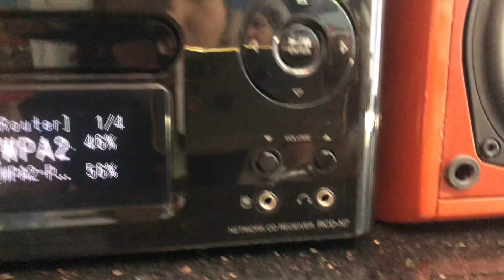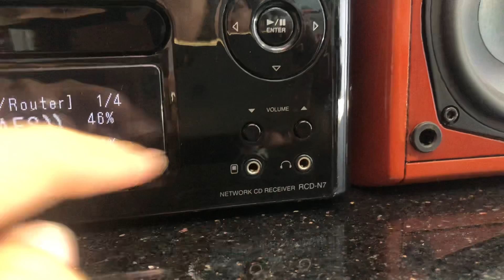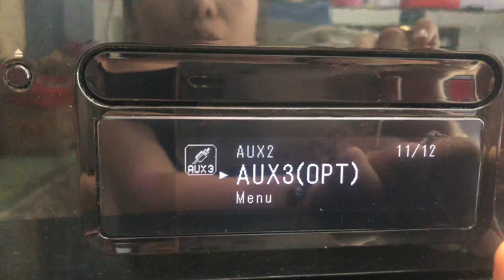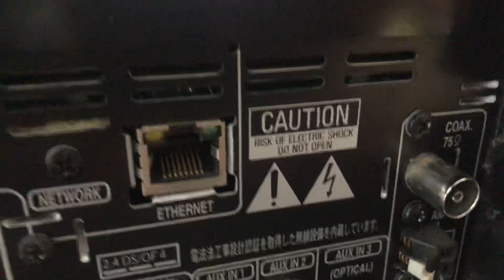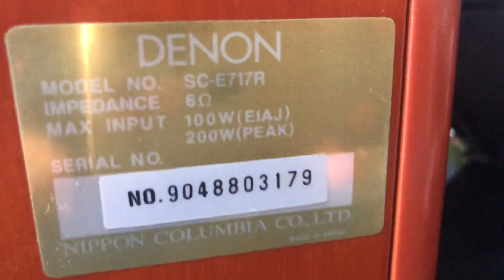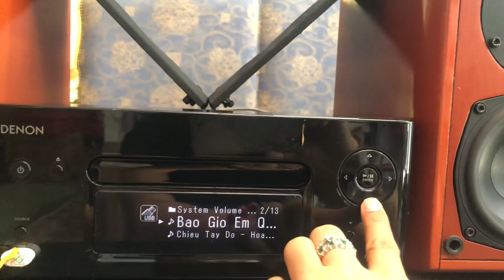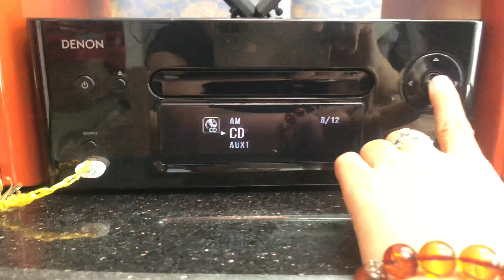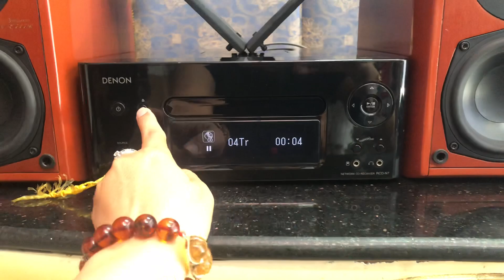Dàn mini cao cấp DENON N7+Loa gỗ lạng DENON E717R(400W/1cặp)📌đã bán,giải mã ko mồi☎️0931.008099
❌❌Giá bán : đã bán❌❌COD cọc trước 2 triệu.

☎️📞Zalo 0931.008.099,kết bạn zalo để chốt hàng.

🍀🍀Dàn mini Hi-end cao cấp DENON N7+loa gỗ lạng DENON E717R,hàng nội địa Nhật chạy điện 100-11V

📌 LOA DENON E717R: công suất 400w/1 cặp

🔳▪️▪️được làm bằng gỗ lạng, nặng trịch, hậu sâu, công suất khủng 200w 1 thùng, tức 400w/1 cặp loa, gồm 2 bass+1 treb dome(1 bass phía ngoài và 1 bass nằm phía trong thùng loa),thiết kế loa rất gấu,nhìn thôi đã *Ghịch* rồi nói chi nghe chất âm đúng ko ạ😁😊😁

📌Amply DENON RCD-N7 Chức năng gồm:

▪️CD đọc tốt , ko kén đĩa.

▪️Có OPTICAL IN dùng làm DAC gua3i mã kết nối SMART TIVI ko cần mồi.

▪️USB đọc tốt, Tương thích với các file nhạc lossless như FLAC 96-kHz/24-bit.

▪️Máy có thể kết nối iPod/iPhone, Airplay, kết nối internet bằng sóng wifi.

▪️Có thể điều khiển thông qua App trên điện thoại.

.LOA : 400W/2LOA

📌Nhiều ngõ AV kết nối điện thoại tivi , máy tính .
📌Chiều dài cả dàn : 60cm chiều cao loa : 25cm
📞☎️Nhân viên bán hàng
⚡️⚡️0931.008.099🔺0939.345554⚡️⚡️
🍁🌳ship hàng toàn quốc,khách hàng thanh toán phí ship với bưu điện lúc nhận hàng 🌳

Ship COD +100K phí THÙNG XỐP, cọc trước 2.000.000.